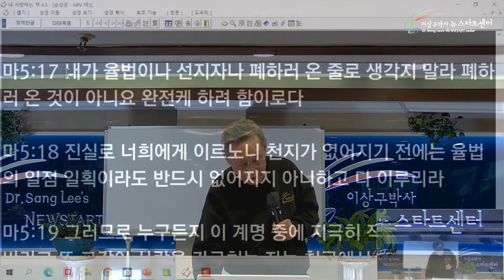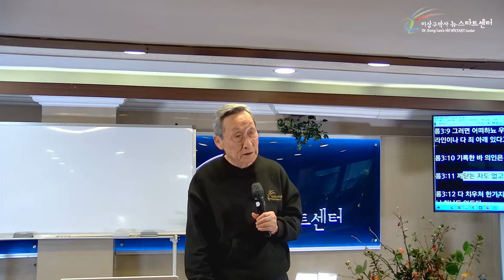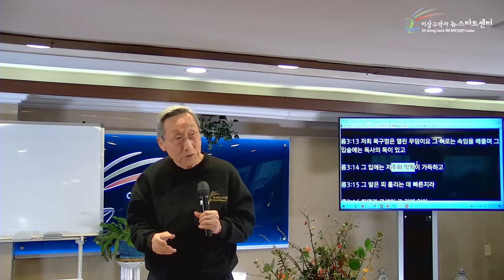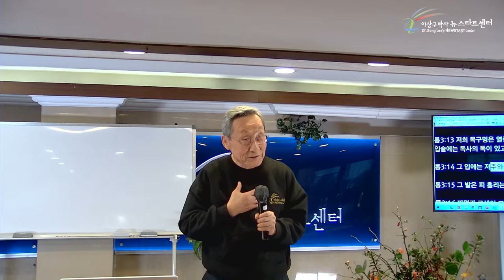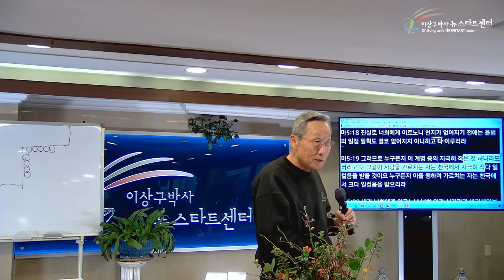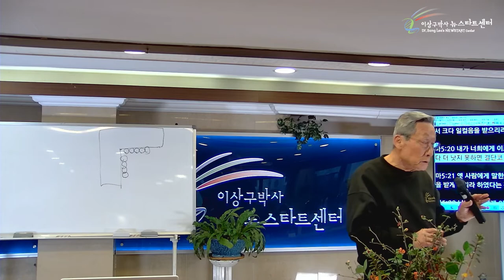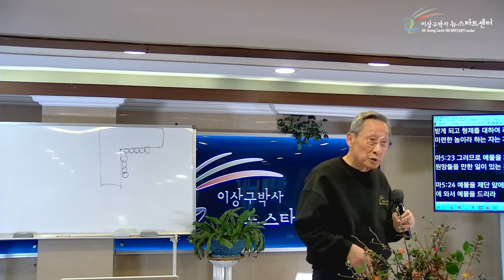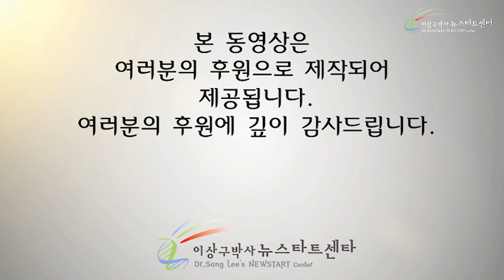[10강] 율법을 완전케 하신다 - 무슨 뜻?